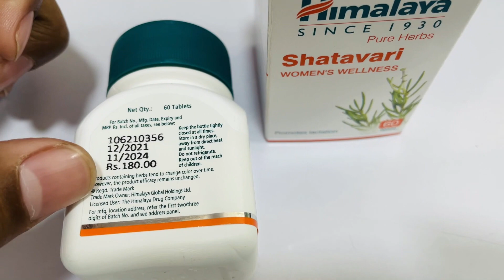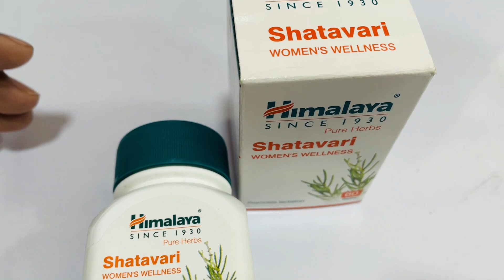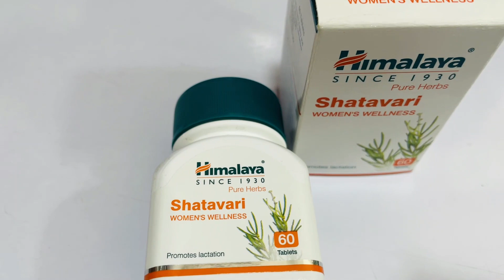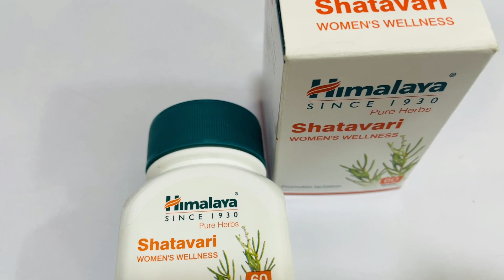Himalaya Shatavari Tablets Uses in Hindi | Doses | Side effects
Himalaya Wellness Pure Herbs Shatavari Women's Wellness Tablet
* Shatavari Tablet can be used as a female reproductive tonic.
* It helps in balancing the female hormonal system.
* It also promotes breast milk production.

Shatavari tablet is a pure herb extract of Shatavari (Asparagus racemosus). Shatavari has the ability to help support fertility and vitality in women.